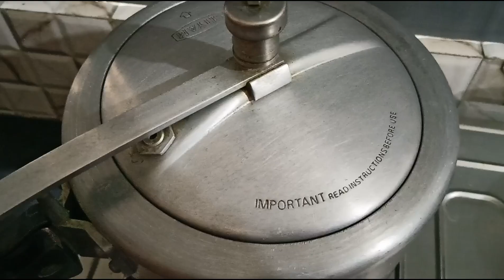Ilish bhapa and jeera rice recipe||Bhai phota special||Jhumar Randhansala and vlogs